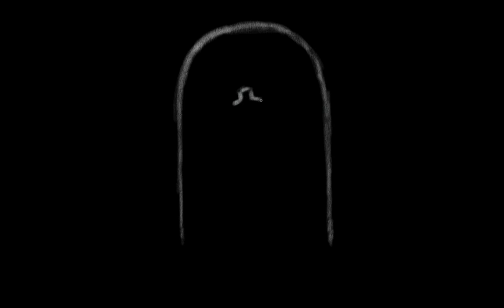BLACK AND WHİTE MAN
BLACK AND WHİTE MAN siyah, zemin, üzerine duygusal, gizemli, bir çizim oldu,